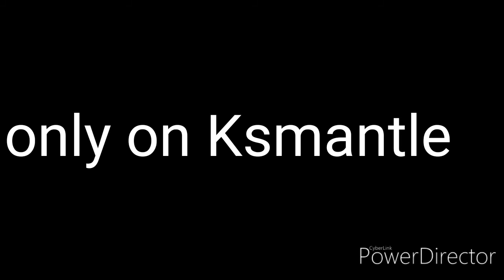Legend of Zelda-The Final Story Promo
The third and last installment to the trilogy of Backyard Film, and Frontyard Film will coming coming on Ksmantle tomorrow December 28!